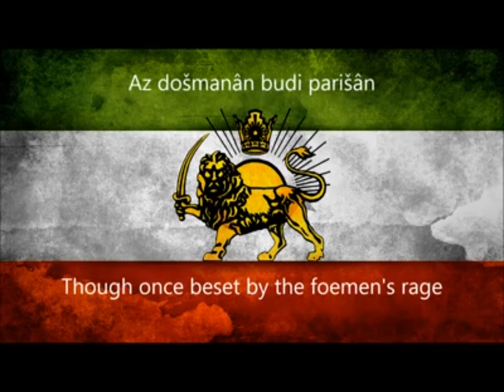به یاد شاهنشاه آریامهر بزرگ ارتشداران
یادش  همیشه در قلبهای ما زنده باد